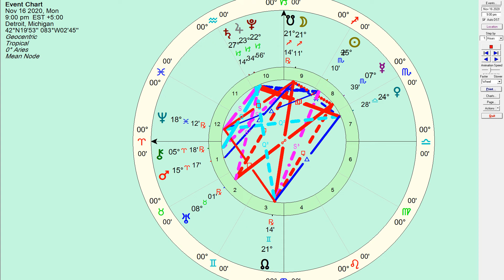November 16 2020, Daily Horoscope: Moving Mountains - Honest Astrology